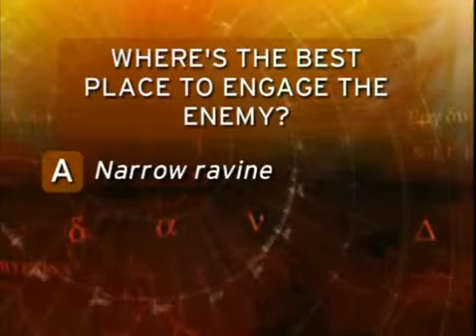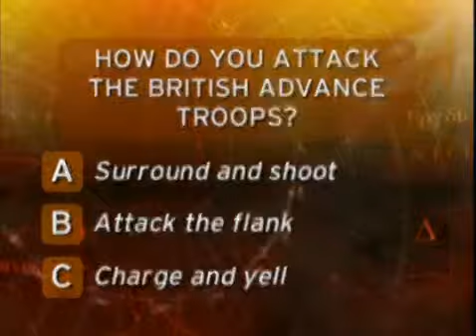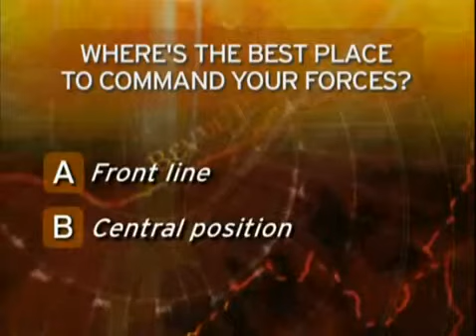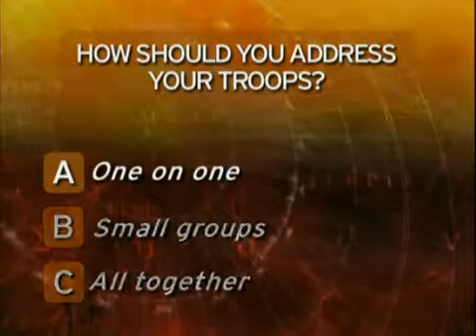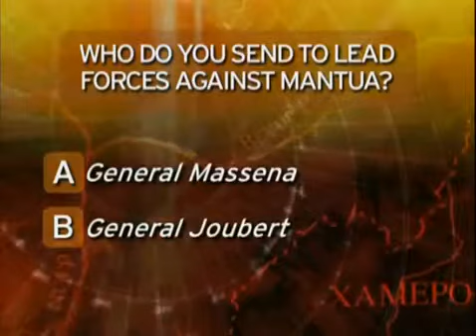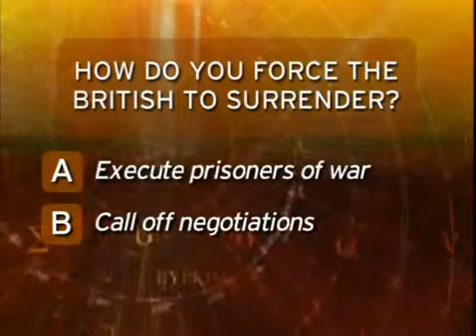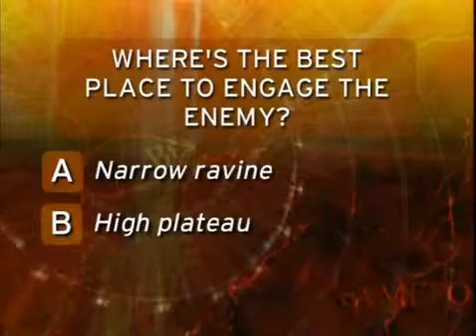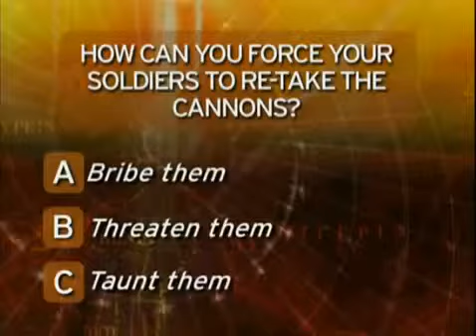Grandes batallas de la historia (1x29).- Saratoga y Rivoli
(2000) Guerras del Peloponeso: En la antigua Grecia, las ciudades estado de Atenas y de Esparta se enfrentaron, entre los años 431 y 404 a.C., en una larga . Se te ha gustado el Documental.

Pearl Harbor, Trafalgar, Hastings, Austerlitz, Stalingrado… son nombres que traen a la mente el silbido de los obuses, el estruendo de los cañones o el sonido de los sables y, también,.